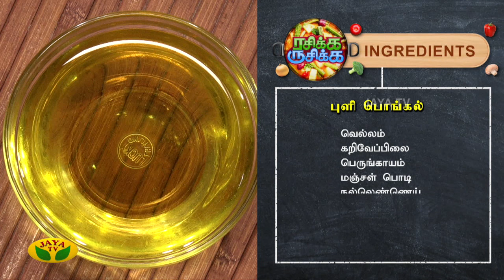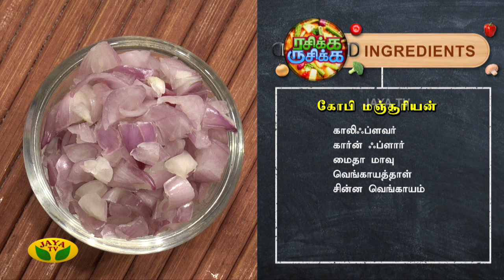சுவையான புளி பொங்கல் மற்றும் கோபி மஞ்சூரியன் செய்வது எப்படி | RASIKA RUSIKA | Jaya Tv